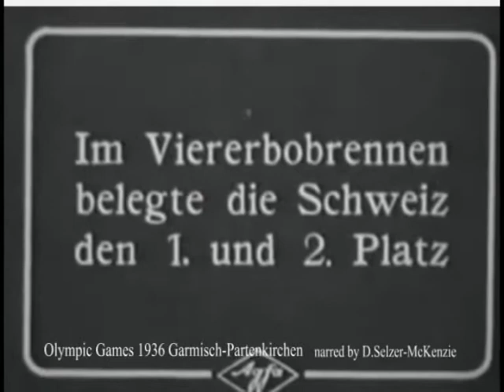1936 Olympic Games Garmish clip